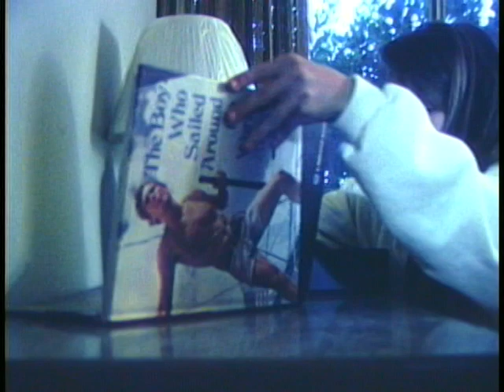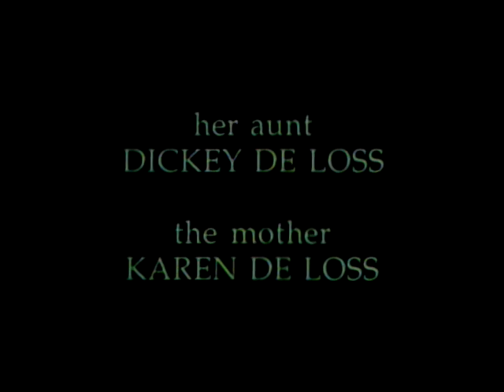The Family That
Student Film. Super8.